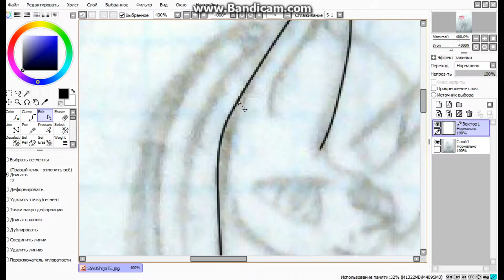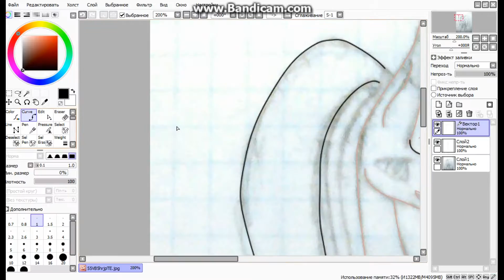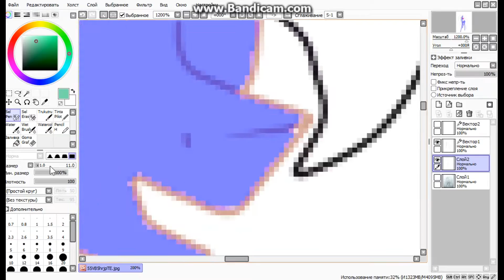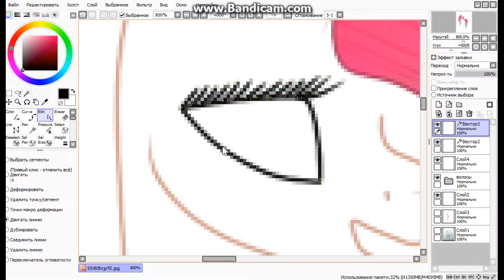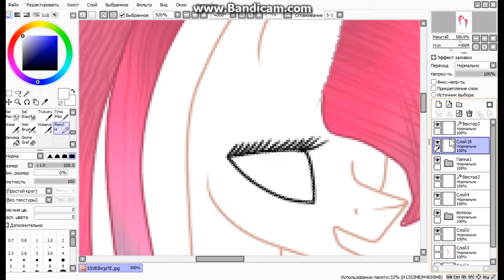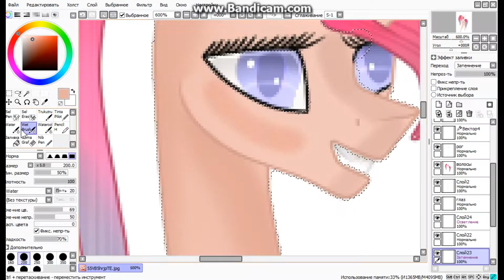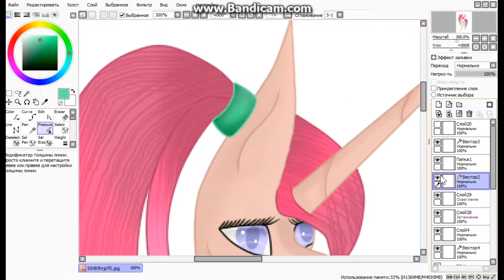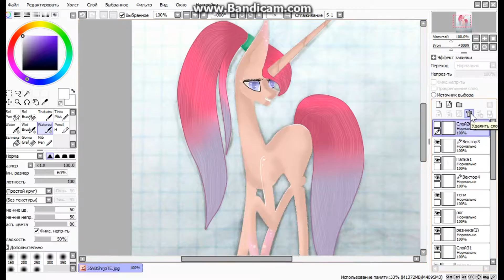Speedpaint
Time: 2.1 h.
Program to use: Paint Tool SAI
Editing Program: Movavi video editor 12